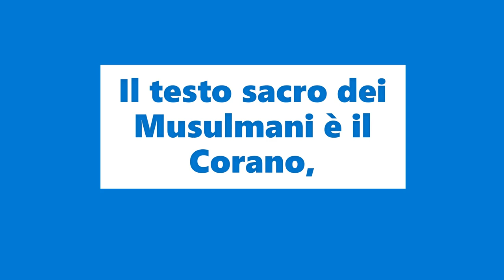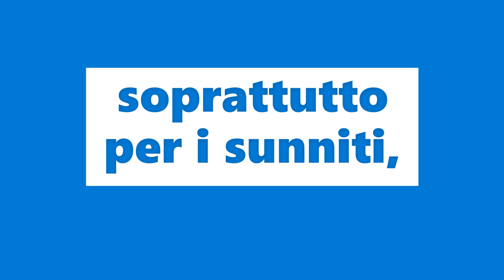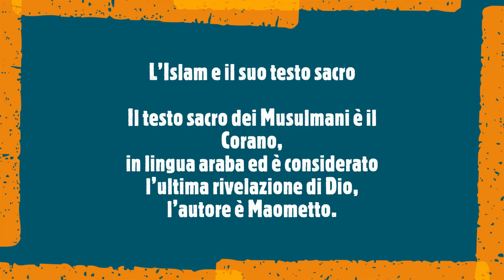L’Islam e il suo testo sacro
Il testo sacro dei Musulmani è il Corano,
in lingua araba ed è considerato l’ultima rivelazione di Dio,
l’autore è Maometto.
Altri testi fondamentali sono gli hadith autentici,
soprattutto per i sunniti,
una collezione di testi di diversi autori,
contenente i detti e le azioni di Maometto.